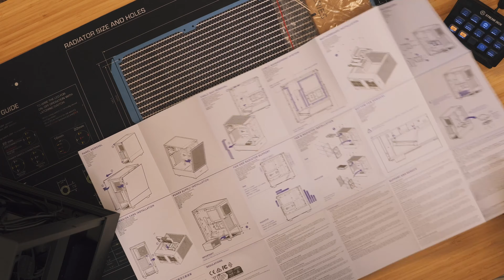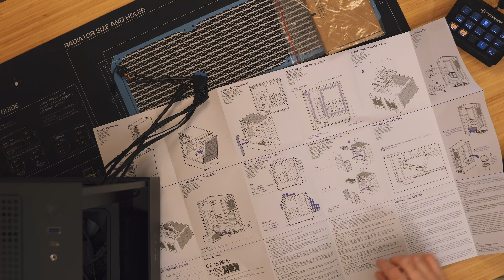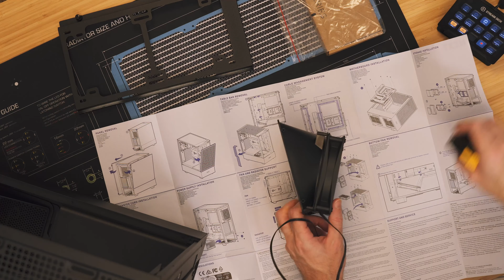TOP Case mit Schwäche | NZXT H5 flow PC Gehäuse Review, Unboxing & Test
Du suchst ein kompaktes Gaming PC Gehäuse? Dann könnte das NZXT H5 flow genau das richtig für dich sein, welche Schwächen es hat und ob es den besten Airflow hat, erfährst du in diesem Review, Unboxing & Test.

👉  Follow me on____
Du suchst auch einen leisen & leistungsstarken Computer für Streaming, Gaming oder Content Creation, der auf dich und dein Anwendungszweck sowie Budget maßgeschneidert ist?

PC selber bauen? Hier findest du den "Custom Gaming PC Builder"
👉  BastelNerds Streaming PC____ "ANZEIGE"
👉  Nützliches zum PC bauen____ "ANZEIGE"

Timestemps:
00:00 Intro
01:19 Unboxing
15:04 Zubehör
17:06 PC Build
19:04 Fazit